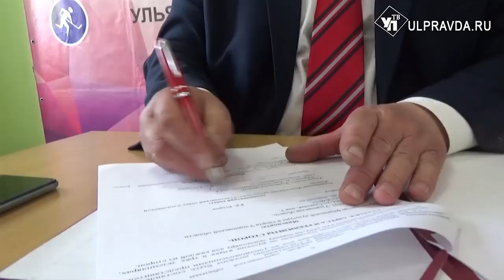К детям в Новую Малыклу приехал Олимпийский патруль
Проект Олимпийского Совета Ульяновской области «Олимпийский патруль» выходит на финишную прямую. Его авторы побывали в Новомалыклинском районе, куда также приехали звезды регионального спорта, чтобы провести мастер-классы для юных спортсменов.